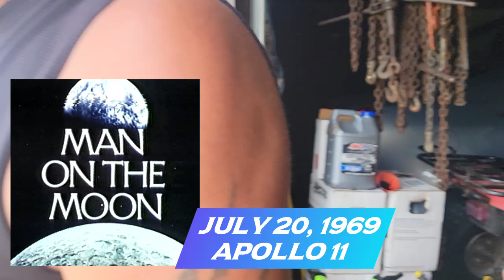MOON LANDING ANNIVERSARY - 55 YEARS LATER